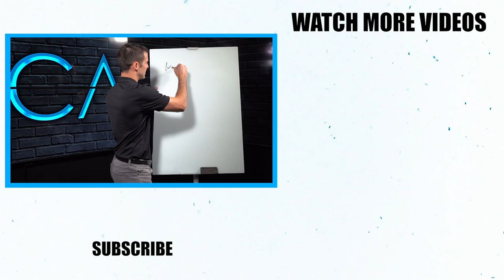The TRUTH About Aged Insurance Leads! [MUST-WATCH]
If you're an insurance agent, aged leads can be you best friend if you know what to do with them. Watch this video to learn how to get the maximum ROI from aged insurance leads!